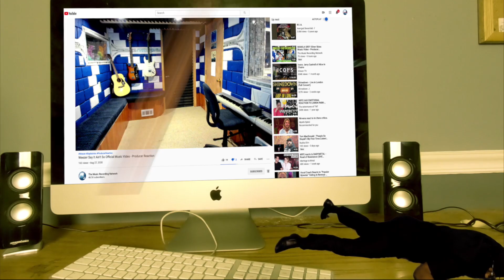Sleep Token - Alkaline - Producer Reaction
🟩 My Name is Mike Cross and i m an old school producer here to bring you lots of entertainment and review the music from the producer point of view, This is the reaction of Sleep Token  - Alkaline, so lets check it out guys.

𝗖𝗔𝗧𝗘𝗚𝗢𝗥𝗬:
Entertainment
Music